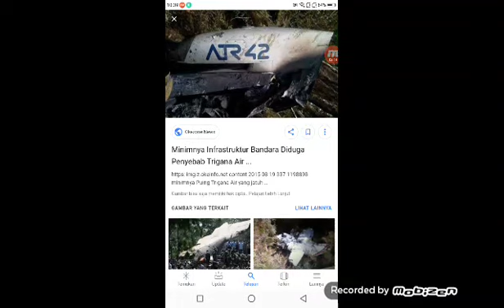Turboprop filght simulator [ flying into mountains ] Trigana Air Filght IL267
16 August 2015 Trigana Air ATR 42-300 Aircraft crash in Tangok mountains in Papua Indonesia 54 passenger Killed